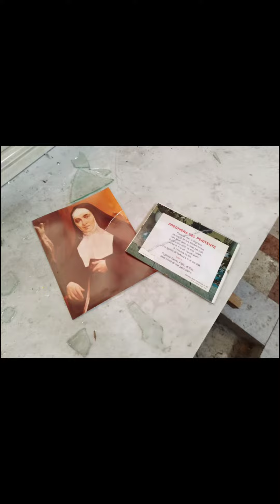Anteprima Marzo 2023!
Una piccola anteprima di una delle esplorazioni che vedrete nel mese di Marzo!!